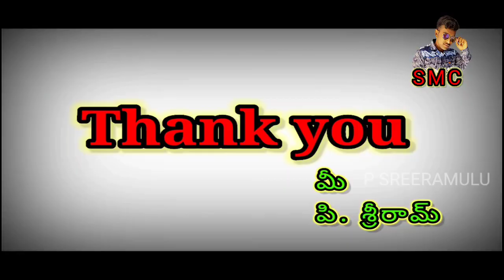laddagiri dappulu malli modhalu || Ramdhas team || please subscribe cheyandi